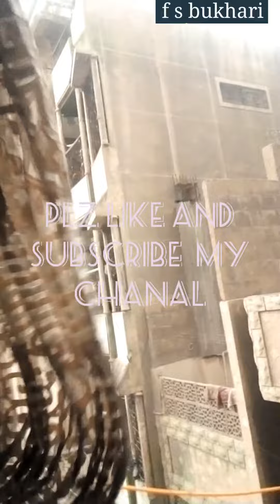karachi tofani barish